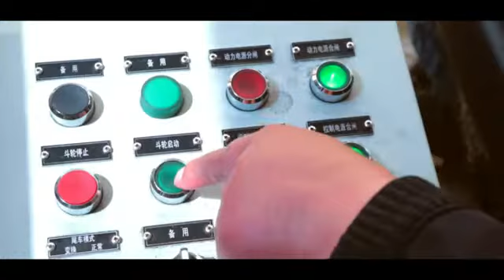Stacker And Reclaimer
Combined Bucket Wheel Stacker And Reclaimer from one of top 5 state companies of China
Shanghai Sunshine Industry Technology Co., Ltd. quality manufacturer from China.